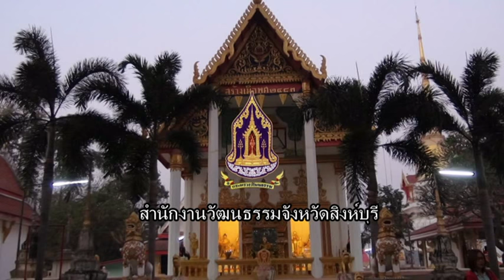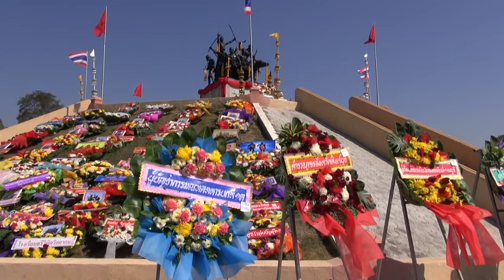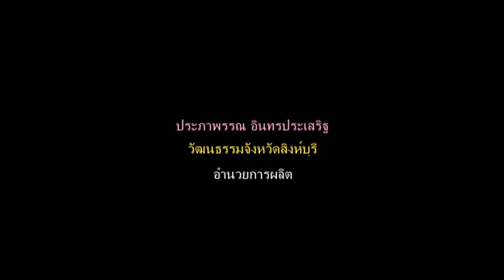เคน ภูภูมิ กตัญญูสำนึกรักบ้านเกิด สื่อจ.สิงห์บุรี ปี58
สื่อปลอดภัยและสร้างสรรค์ประจำจังหวัดสิงห์บุรี